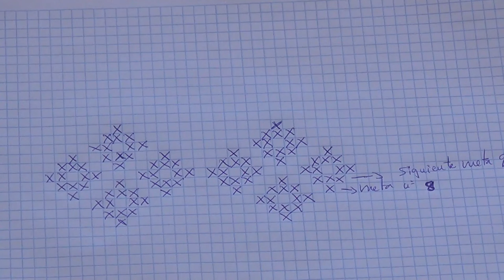Manta en dos agujas. Diseño 14